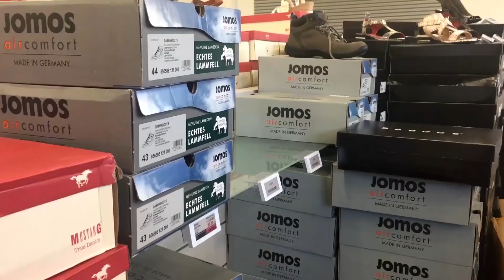schuhplus-Sponsoring - Verdener Formations-Wochenende - 1. TSV Verden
Verpassen sollten Kunden von Schuhplus - Schuhe in Übergrößen - auf gar keinen Fall das XXL-Angebot an großen Schuhen, ebenfalls aber auch nicht das 11. Verdener Formations-Wochenende des 1. TSC Verden am Samstag (23.03.) mit der Landesliga Nord A sowie Regionalliga Nord sowie am Sonntag (24.03.) mit der Landesliga Nord B. Als Sponsor des Events wünschen wir von schuhplus rund um Firmenchefs Kay Zimmer und Georg Mahn den Teilnehmern viel Erfolg. Hier ein kleiner Vorgeschmack, denn das Team hat schuhplus bereits im Übergrößen-Schuhfachgeschäft in Dörverden besucht.